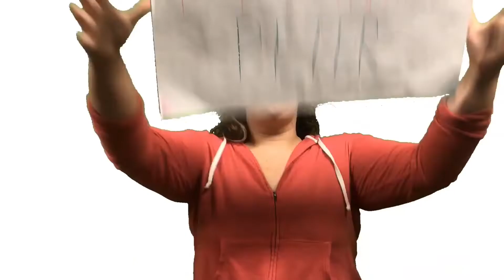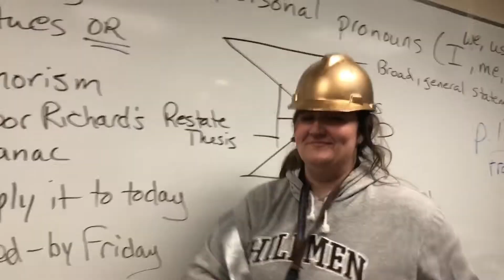WJCA Newscast 11-08-2019 - Edition 5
WJCA Newscast - November 8, 2019. Produced by Genevieve Hardin '20. Anchored by Jake Budz '20 and Delaney Peters '20 with reporter Audrey Hammel '20.

Top story - cross country runner, Marcus Porchia '20, goes to State. In other news, students met with ASL Club President, an Undy Sunday update is given, students meet with Environmental Club Members, and meet with the Dracula cast.  Finally, a new segment, "Delaney Does Things," is introduced.